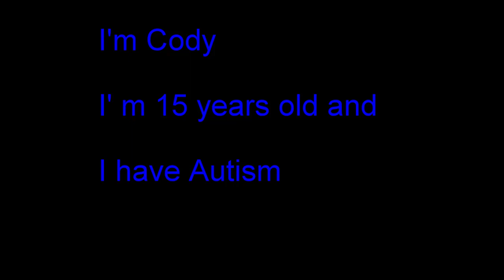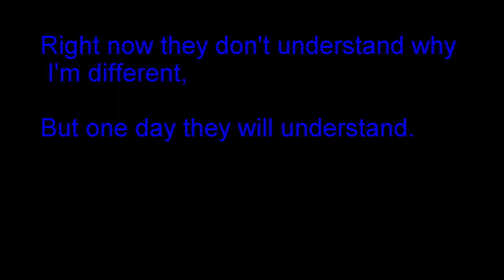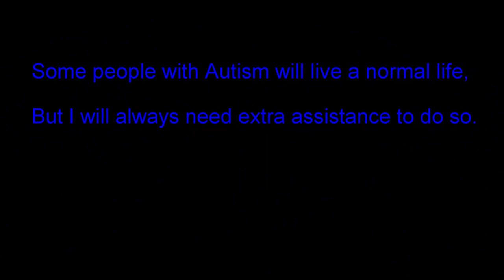cody has autism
Cody is has Autism.   He is also non verbal.